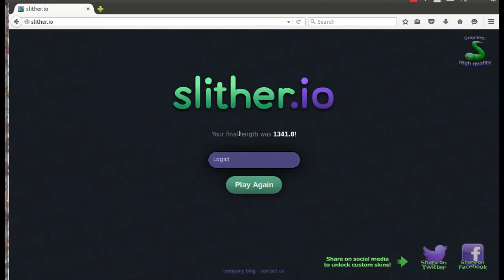Slither.IO| How am I so bad?!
Don't forget to be notified off all my latest uploads.
This game (which is highly addictive) is called Slither.io Its so cool.

Click the worm!